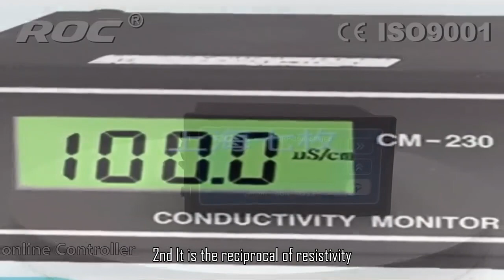Resistivity and conductivity3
Shanghai Chimay Technology
4 in 1 water quality tester
tester for water purity
3 ways to test water quality
3 types of water quality test
water quality test strips 5 in 1
companies that test water quality
7 in 1 water quality testing meter
are home water tests reliable
are home water tests accurate
are home water testing kits accurate
can qa tester work from home
who can test water quality
di water tester
do home water test kits work
do water test strips work
drinking water quality test
can i get my water tested
hard water testers
have water tested
have well water tested
how to test drinking water quality
what is quality water testing usa inc
is water testing free
should well water be tested
why is it important to test water quality
quality water testing
quality water testing usa
how much does water quality testing cost
what is the best water tester
what are water quality tests
what is the best water testing kit
when to test water after water change
when to test well water
where to test water quality
where can i test water quality
where to buy water tester
where to get water quality tested
best water quality test kits
best water quality test
who tests water
why test water quality